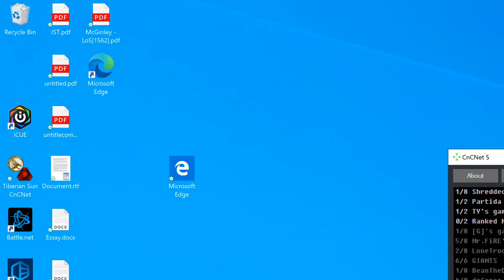Phatmouse (POV) BL vs WeaponX TR